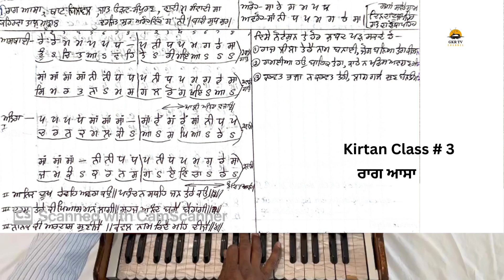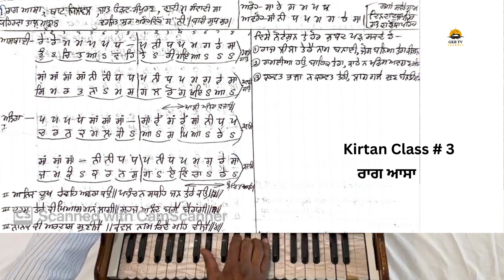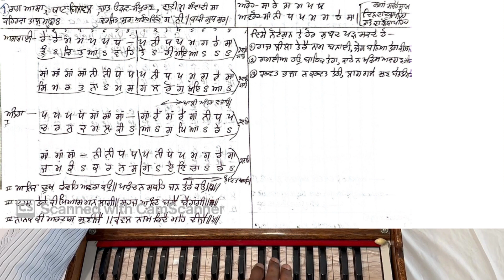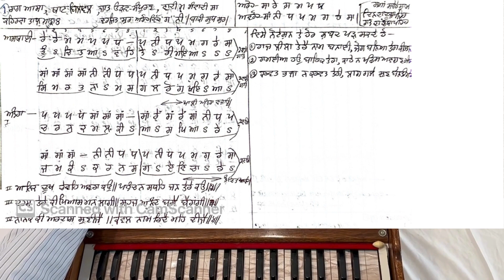Gurbani Kirtan Class 3 /GKR TV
Living Gurbani Kirtan Class 3with/GKR TV